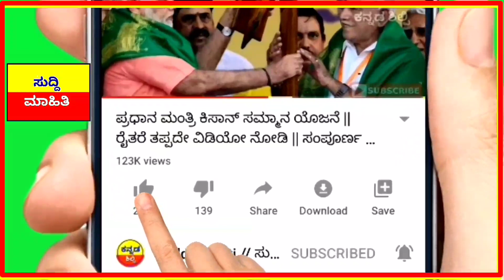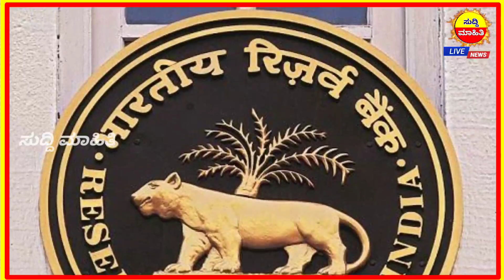ಖಾತೆಗೆ ಹಣ ಜಮಾ : ಎಲ್ಲಾ ಫಲಾನುಭವಿಗಳ ಖಾತೆಗೆ ಹಣ ವರ್ಗಾಣೆಗೆ ಶುರು /ಎಲ್ಲಾ ಬ್ಯಾಂಕ್ ಹೊಸ ನಿಯಮ/ ಮುಖ್ಯ ಸುದ್ದಿಗಳು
Suddi Mahiti / ಕನ್ನಡ ಖಾತೆಗೆ ಹಣ ಜಮಾ : ಎಲ್ಲಾ ಫಲಾನುಭವಿಗಳ ಖಾತೆಗೆ ಹಣ ವರ್ಗಾಣೆಗೆ ಶುರು /ಎಲ್ಲಾ ಬ್ಯಾಂಕ್ ಹೊಸ ನಿಯಮ/ ಮುಖ್ಯ ಸುದ್ದಿಗಳು